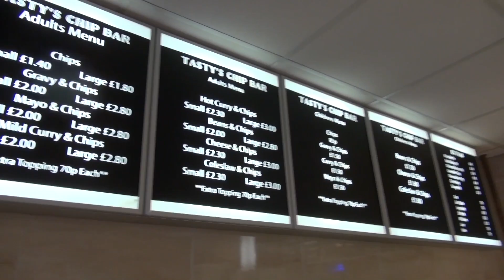Ordering food at Big N Tasty